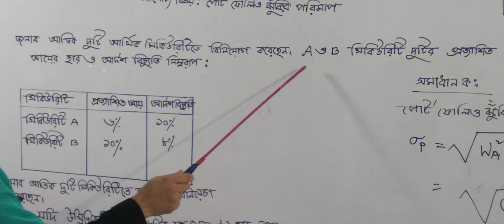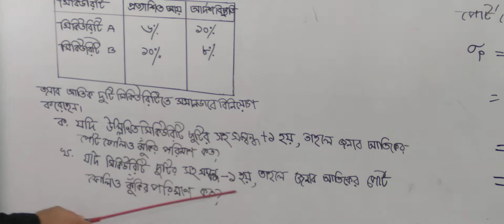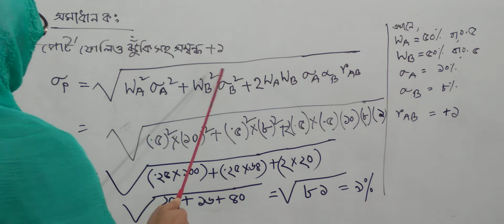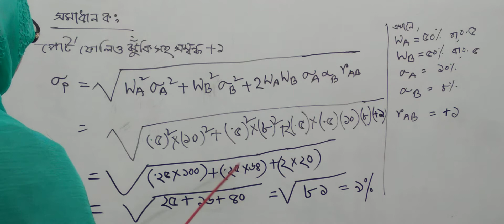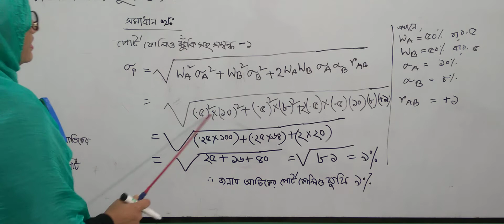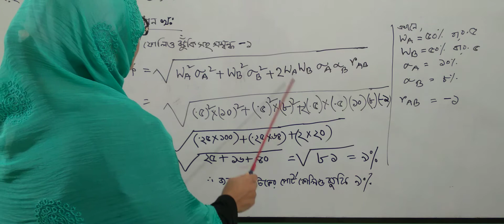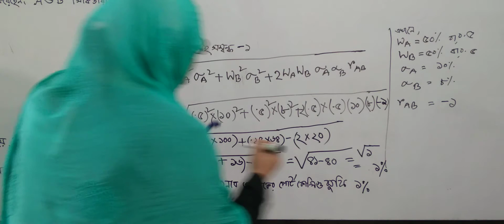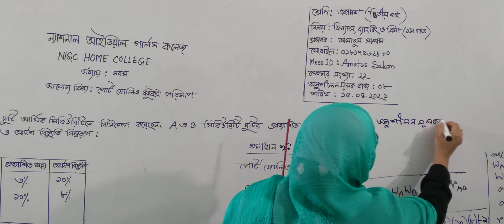শ্রেণি:একাদশ(২য় পর্ব)বিষয়:ফিন্যান্স, ব্যাংকিং ও বিমা ১মপত্র,লেক নং-২২,আলো: পোর্ট ফোলিও ঝুঁকির পরিমাপ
বিষয়: ফিন্যান্স, ব্যাংকিং ও বিমা (১মপত্র)
লেকচার নং-২২
আলোচ্য বিষয়: পোর্ট ফোলিও ঝুঁকির পরিমাপ
প্রভাষক: জ. আমাতুস সালাম